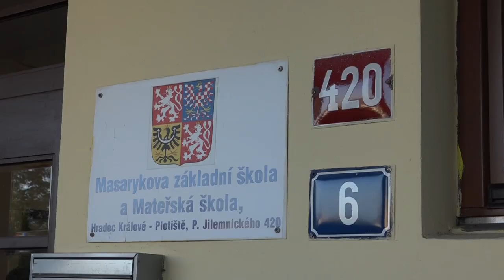První školní den v Hradci Králové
Masarykova základní škola a mateřská škola, Hradec Králové - Plotiště